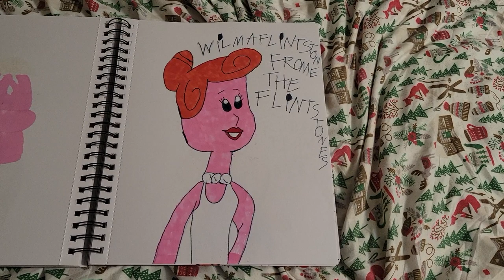All The Flintstones Characters Artwork.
Their All The Flintstones Characters Artwork.
From Warner Bros. Animation And Hanna-Barbera Productions.
For WarnerMedia.